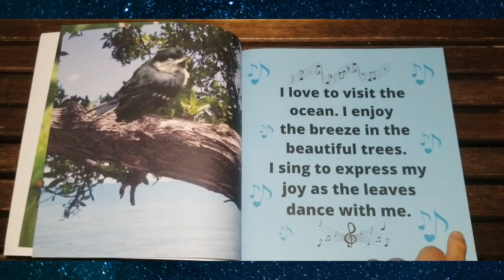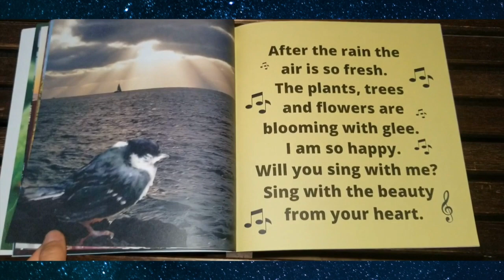Sacral Chakra Clearing (balance and heal with light codes)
This guided meditation for the Sacral Chakra Clearing (balance and heal with light codes) is connected to the Stargate Portal to shower you with Cosmic Frequencies and Healing Light.
You can balance your sacral chakra by wearing the color orange. Receive more tips during the video!
Allow yourself to Relax and be open to receive.
Thank you for connecting with us on this Journey and for all of your love and support as we continue to share Activations as part of our Soul Mission to help humanity evolve and grow.

If you would like more spiritual tools for self love and growth check out Sarah's books

For information on all of our Healing Services such as Reiki with Personal Light Code Activations from your guides, Star Families and Angels, Akashic Record Reading with Stargate Portal Healing, Personal Light Code Art Activations & Soul Evolution Online Courses check out

Thank you to our Star Families, Guides and Archangels for guiding us in this Healing Journey and for these powerful activations in light language.
Thank you all for sharing this space with us and for all of your love and support. We love and appreciate you all!
Namaste